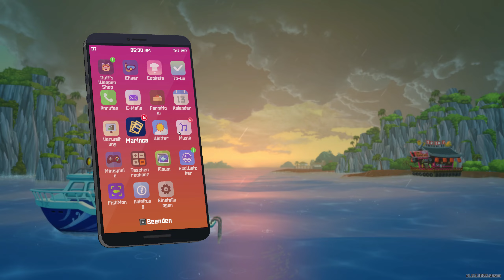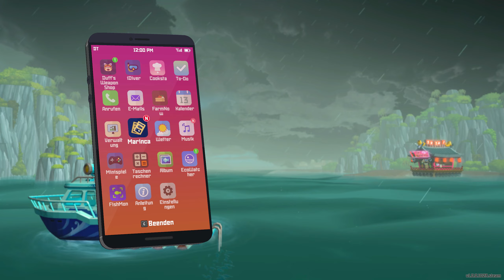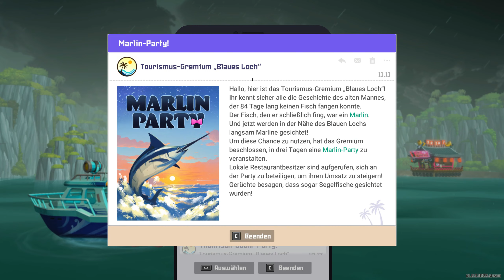Mike spielt ... Dave the Diver - Foto mit Schildkröte 🍣 / #27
Dave the Diver – Abenteuer, Sushi, Fischfang und Tauchgänge am Great Blue Hole. Dieses Spiel vermischt Adventure mit Management-Elementen in hochwertiger Pixelart, dazu eine Prise Karibik-Feeling. Vielleicht genau das richtige Spiel für die Urlaubzeit? Kocht schon mal euren Reis vor, denn es geht auf eine spannenden Reise in diesem Lets Play (German).